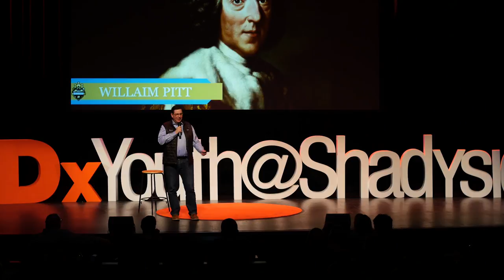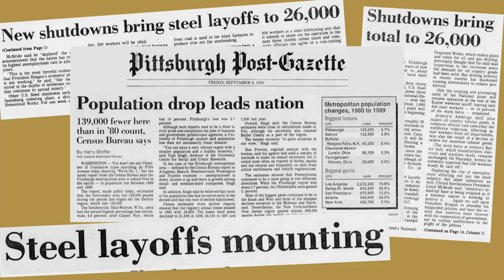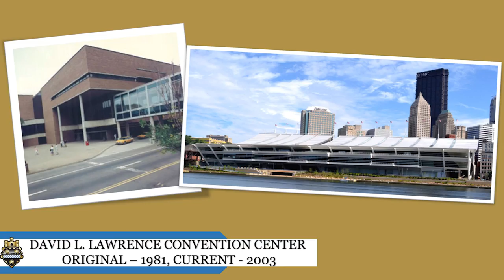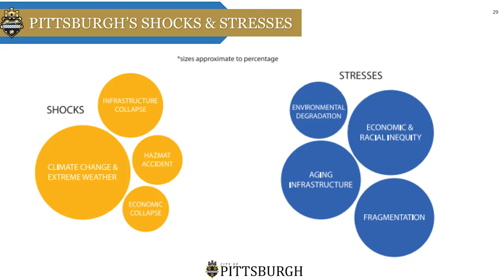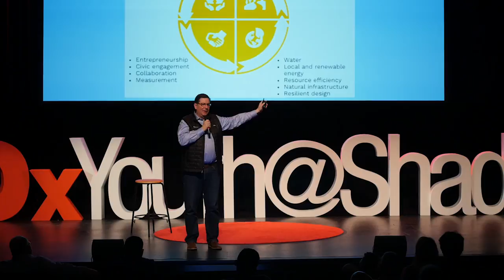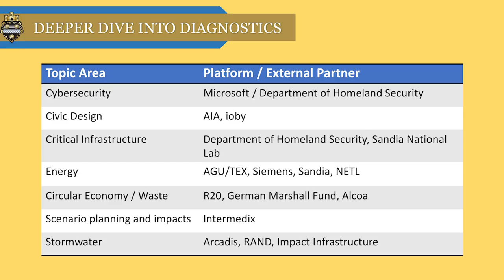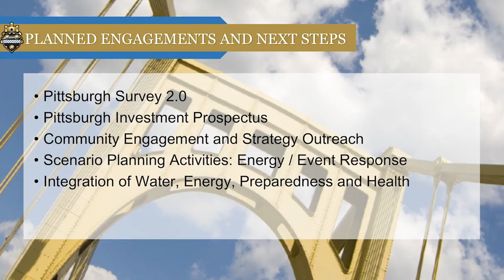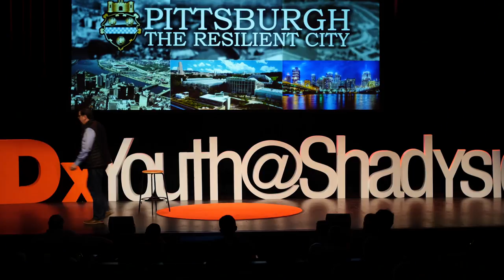Rustbelt Revolution | William Peduto | TEDxYouth@Shadyside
As Mayor of Pittsburgh, Bill Peduto has witnessed and has impacted the region with change that has sparked momentum in the former "Steel city." In his talk, Mayor Peduto discusses how to be a catalyst for change, what it means to transform an area, and how communities can improve themselves one step at a time.

William Peduto was elected to the office of Mayor of the City of Pittsburgh in the General Election on November 5, 2013, and took office as Pittsburgh’s 60th Mayor in January of 2014. Prior to taking office, he worked for 19 years on Pittsburgh City Council - seven years as a staffer then twelve years as a Member of Council.

As Mayor, Bill Peduto continues to champion the protection and enhancement of Pittsburgh’s new reputation - maintaining fiscal responsibility, establishing community based development plans, embracing innovative solutions and becoming a leader in green initiatives. Since taking office, Mayor Peduto has lead a collaborative effort to make Pittsburgh a leading 21st Century city. The Peduto administration has partnered with the White House on numerous initiatives, resulting in direct access to federal support related to affordable housing, education, economic development, energy efficiency, immigration, manufacturing, community policing, workforce development and technology. Under Peduto’s leadership the City of Pittsburgh has played an active role in National League of Cities and U.S. Conference of Mayors initiatives. Pittsburgh was recently selected to join the Rockefeller Foundation network’s 100 Resilient Cities, which provides resources to improve city resilience in the face of climate change, globalization and urbanization trends. Mayor Peduto also signed a unique agreement with the U.S. Department of Energy to make the city a world leader in district energy production. He is a founding member of the MetroLab Network, a national alliance of cities and universities committed to providing analytically-based solutions to improve urban infrastructure, services and other public sector priorities. The Peduto administration is working to ensure that everyone benefits from Pittsburgh’s transformation and growth because, “If it’s not for all, it’s not for us.”